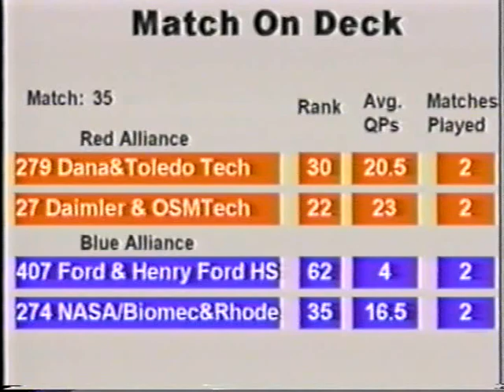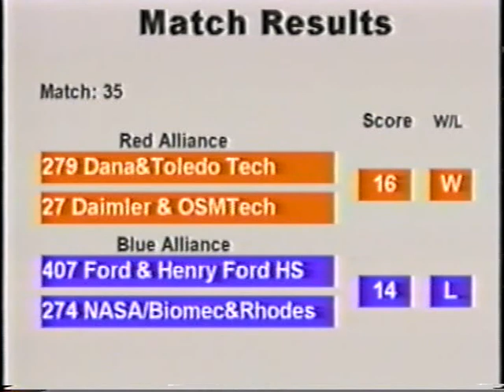2000 Great Lakes Q35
Great Lakes FRC Competition 2000